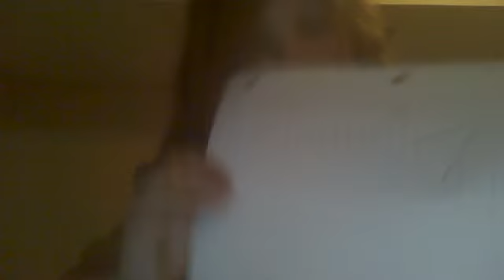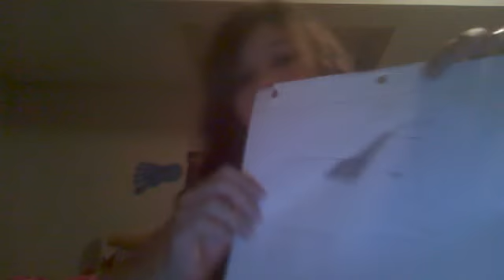Sarah's First Blog (How To Draw Unicorns)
I really like unicorns ;D